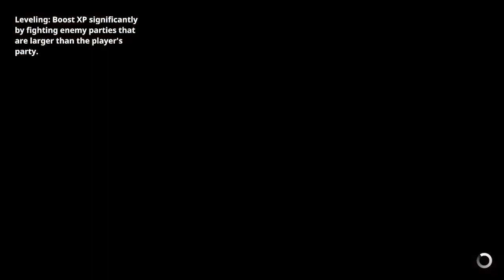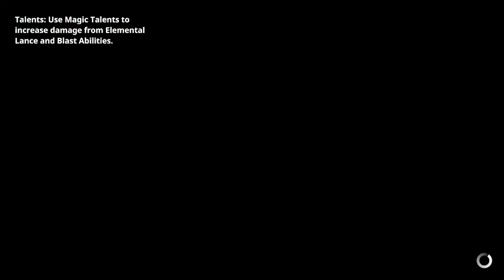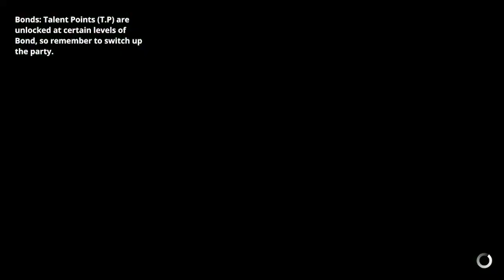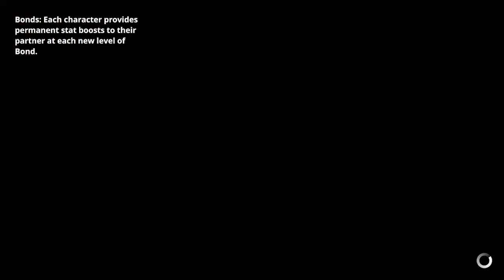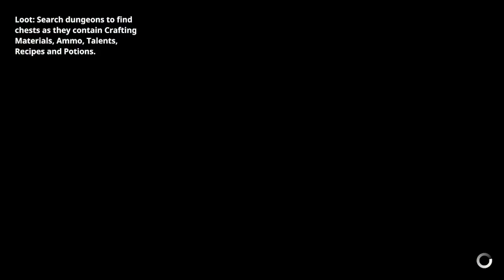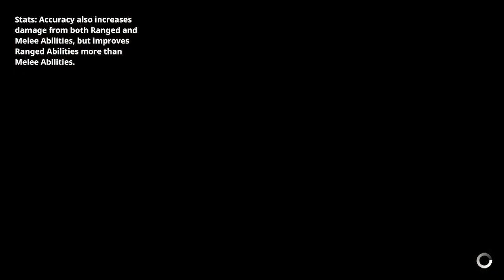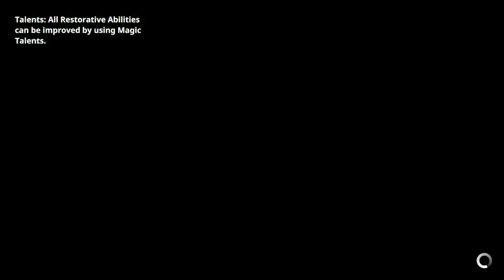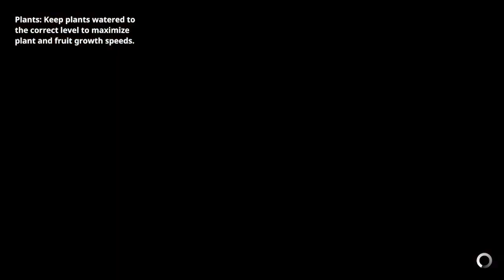Earthlock (part 1)